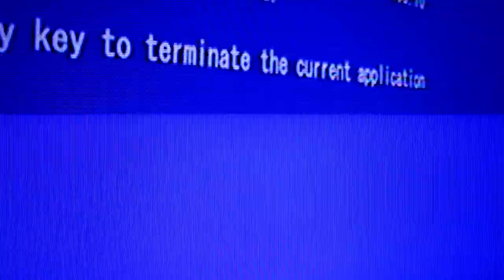Hemlig dataavläsning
Ett kort inslag om regeringens och riksdagens planer på hemlig dataavläsning. Läs mer på [ Credits royaltyfria videoklipp: FreeLoops.com, Pond5.com & Videoblocks.com | Royaltyfri musik från Captain Audio ]